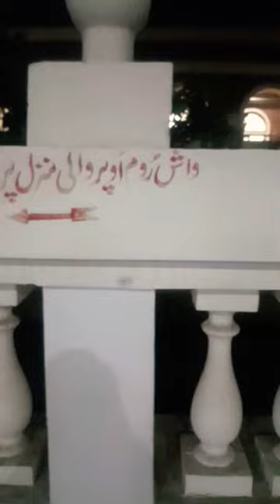Tuk tuk tiktok!